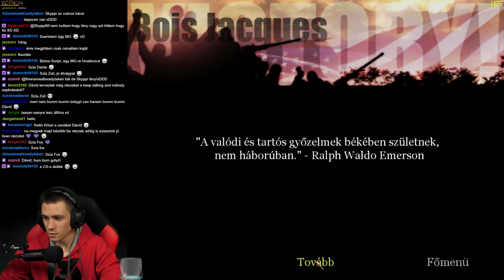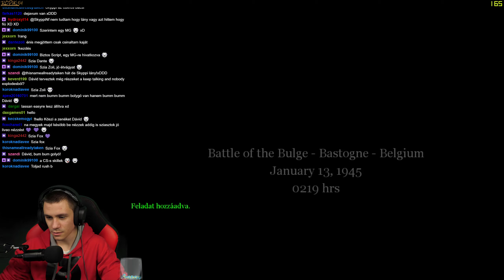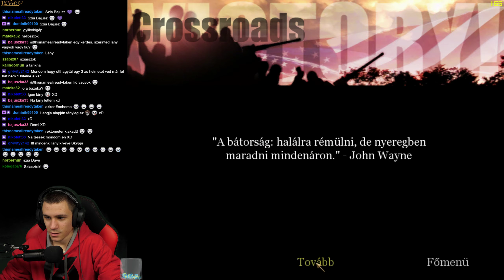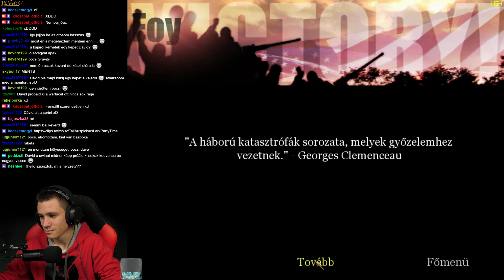Call of Duty: United Offensive #1 (Hard)